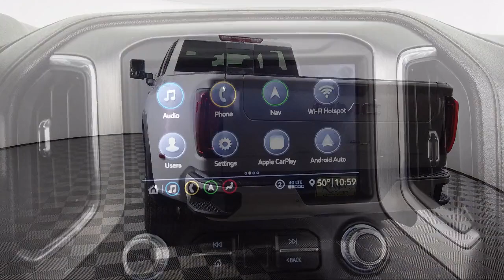2020 GMC Sierra 3500HD Denali Crew Cab Bozeman Belgrade Big Sky Livingston Butte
2020 GMC Sierra 3500HD Denali Crew Cab Stock Number: C06544 Vin:1GT49WEY2LF238216.